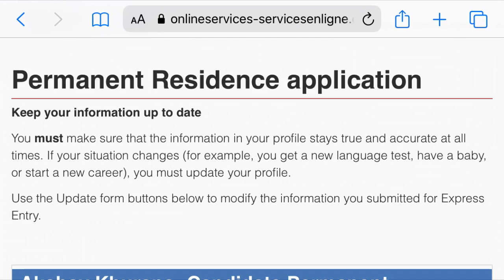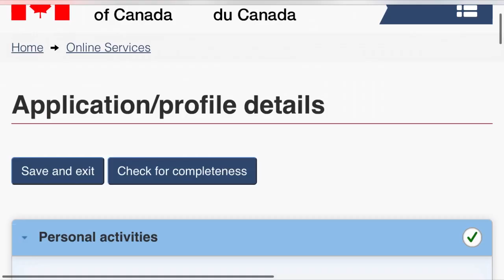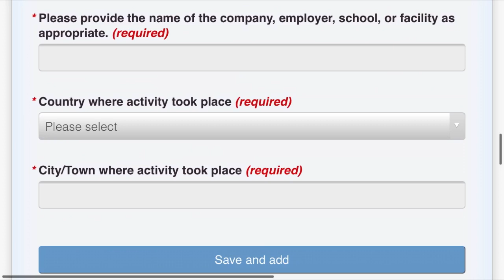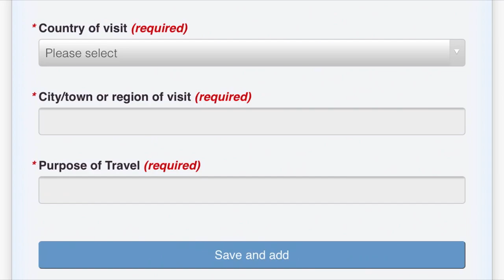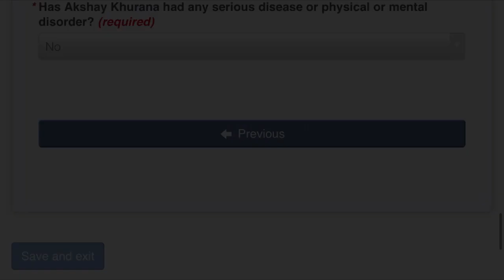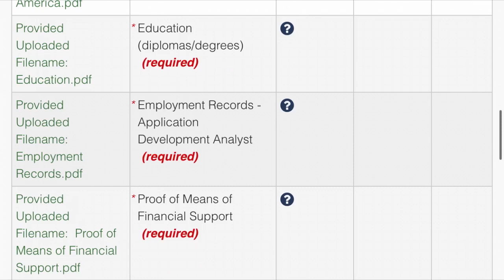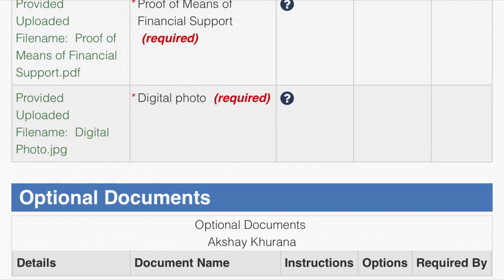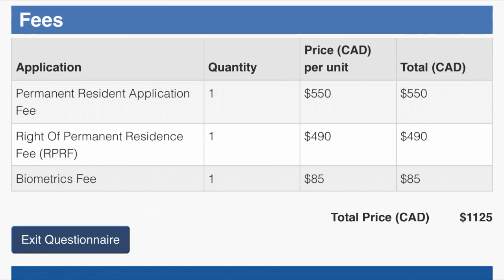Express Entry | Documents and Details need to upload after ITA | Complete inside look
In this video, I have showed complete inside look regarding what are the documents need to be uploaded and what are the forms need to be filled.